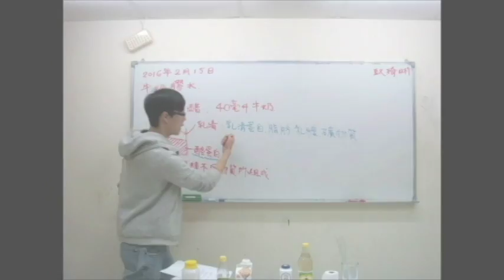小宇宙自然科學教室【牛奶膠水】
牛奶會使你的健康滿分。不過，你知道牛奶不只能夠拿來喝以外，還能夠拿來製作成「膠水」嗎？只見兩根壓舌棒用白色的膠水黏起來，放置十分鐘等水分蒸發掉後，竟然拔不開來了！是什麼物質在牛奶中產生如此強大的黏著性呢？

小宇宙自然科學教室
中壢市新明路43號4樓